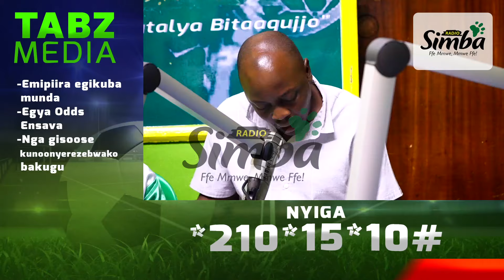Guno omugogo gwegusembayo ku mutendera guno. Bano bookya leero luno. ENGULE Bonna bookya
Engule 2024 (Video)